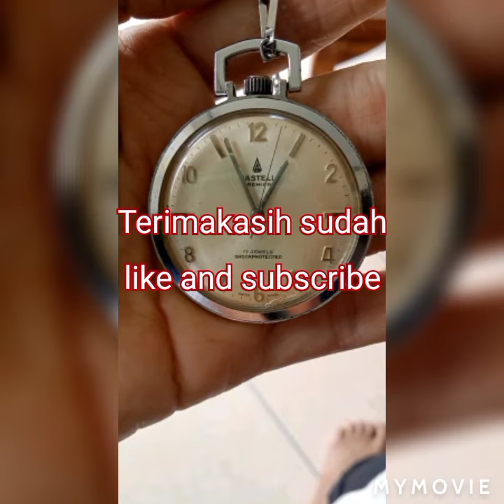BARANG LANGKA CASTEL JAM SAKU ANTIK